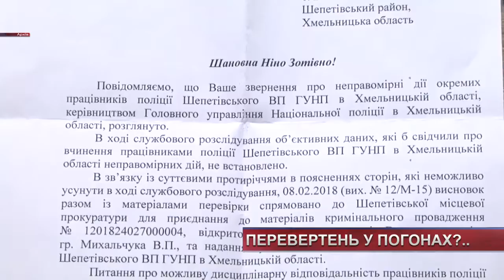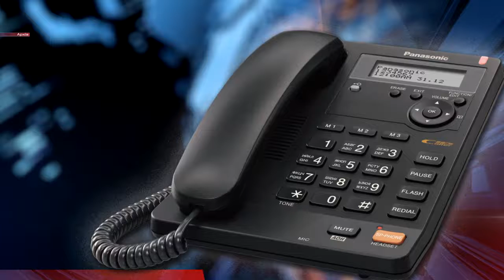ТВ7+. Перевертень у погонах: шепетівському оперу загрожує до 8 років тюрми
ТВ7+. Перевертень у погонах: шепетівському оперу загрожує до 8 років тюрми. Два роки тому ми розповідали вам історію про смерть Володимира Михалюка. 55-річного жителя села Велика Рішнівка правоохоронці побили до смерті. Куди лишень не зверталися дружина та донька покійного – реакції не було. Поліцейського навіть не відсторонювали від виконання службових повноважень. Втім, це до того, як за справу взялось ДБР. Наразі коп – не на роботі – його чекає суд. Що встановили слідчі Державного бюро розслідувань?